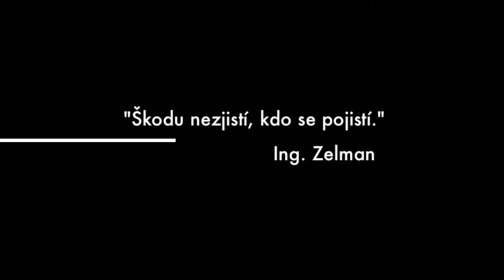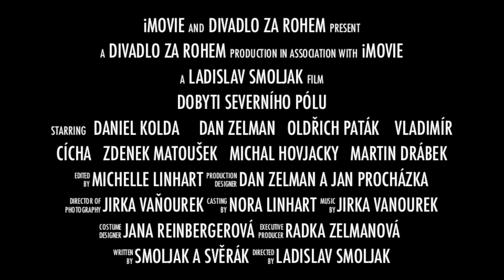Dobyti Severniho Polu Trailer 1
What has DZR cooked up now!? Have a look! Coming soon, November 29th- December 1st 2012. Visit out website for information on how to buy tickets!